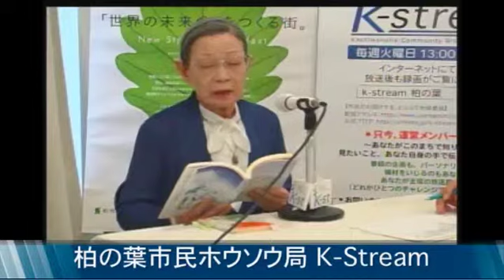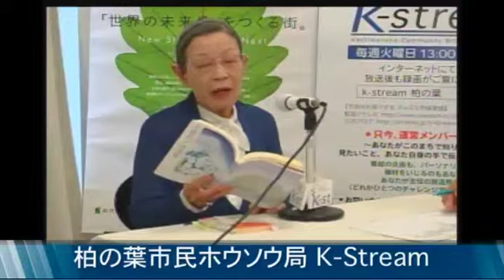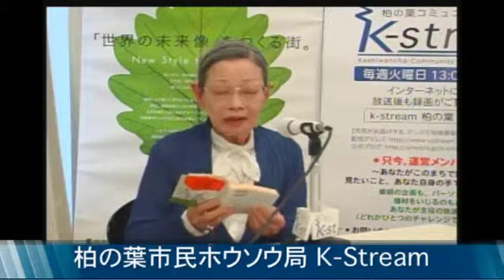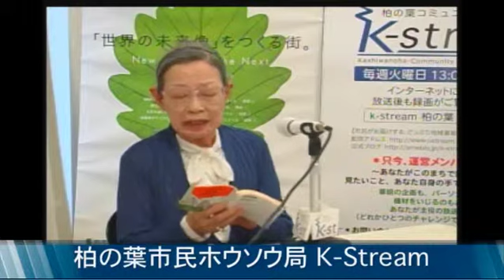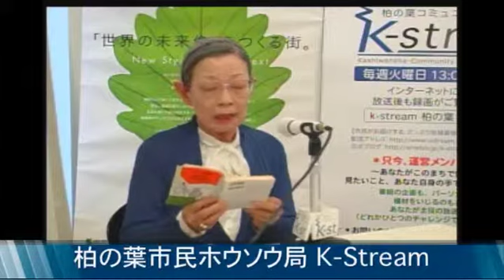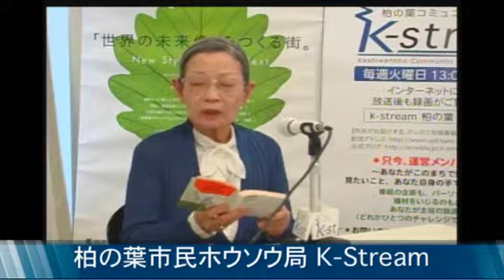柏の葉kst 2012.5.15 小森香子ー詩の世界ー